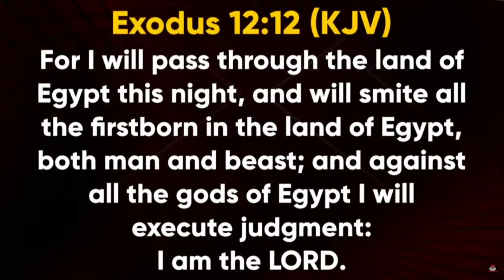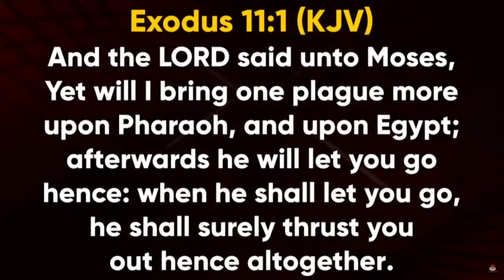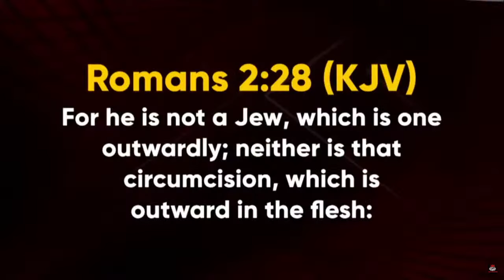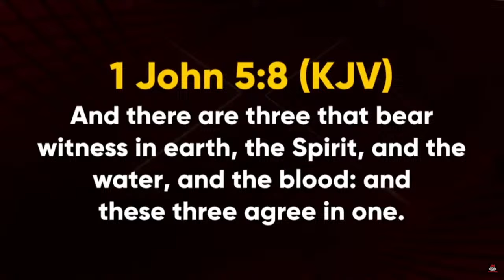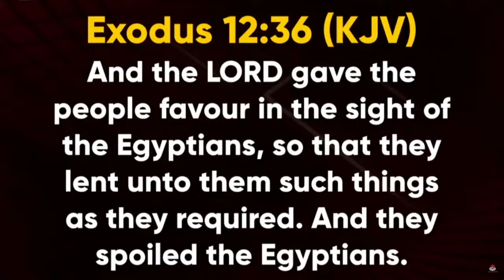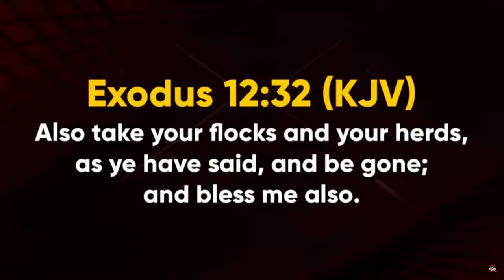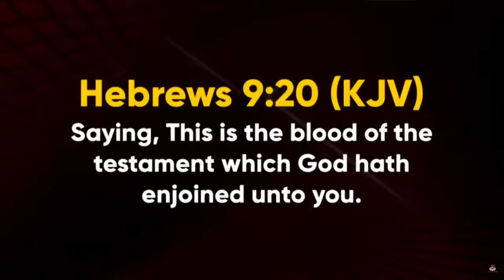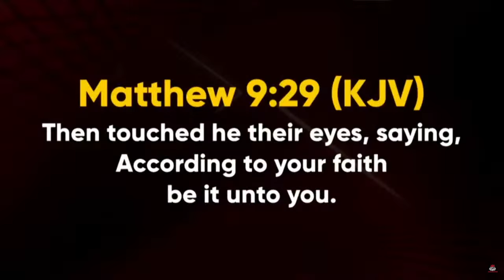WORD 3 | 43RD ANNIVERSARY CELEBRATION LIBERATION NIGHT | 3, MAY 2024 | BISHOP DAVID OYEDEPO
43RD ANNIVERSARY CELEBRATION | LIBERATION NIGHT | 3, MAY 2024 | FAITH TABERNACLE OTA.